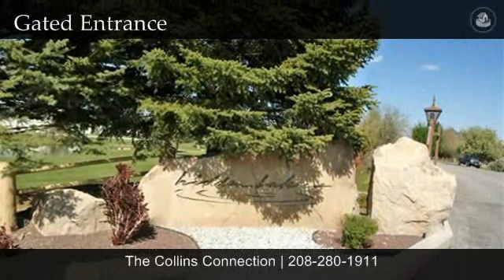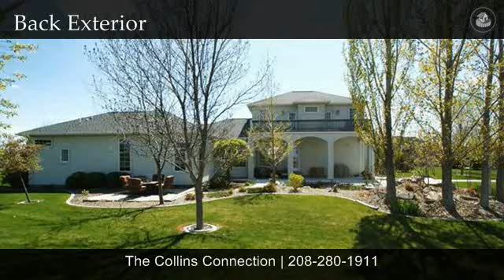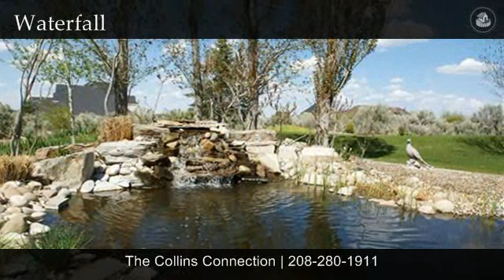Property For Sale -3404 Ridgeline, Kimberly Idaho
Please view the current video for property information. The Collins Connection would be delighted to assist you with all of your real estate needs. Thank you, Kent, Cindy & Nan.